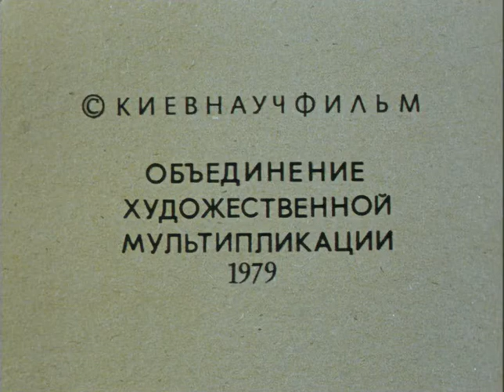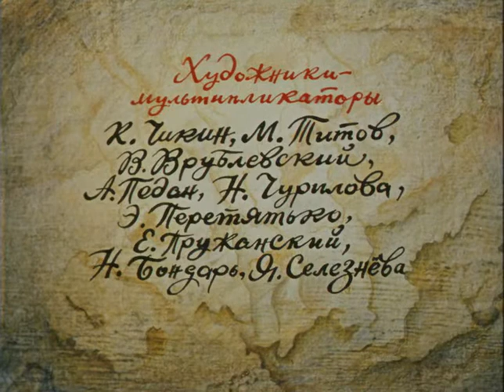How the Cossacks Helped the Musketeers (Ukraine, 1979)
How the Cossacks Helped the Musketeers
Cartoon, episode 6 (Ukraine, 1979)

Their names are Hrai, Oko, and Tur, and they can be spotted on signs and in adverts all over Ukraine. They are national symbols who have earned a firm place in the country’s collective consciousness. We’re talking about the classic ukrainian cartoon “The Cossacks”.